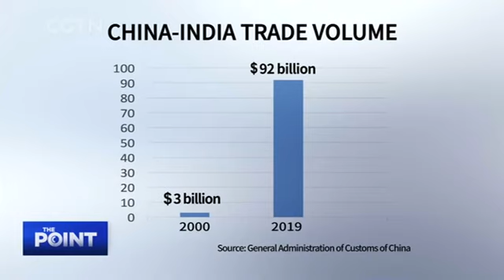foreign/Chinese media global time on India China border faceoff/ fight/ tension at ladhakh border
Chinese media on India China border faceoff at the galwan valley, china side is also suffered causalities,